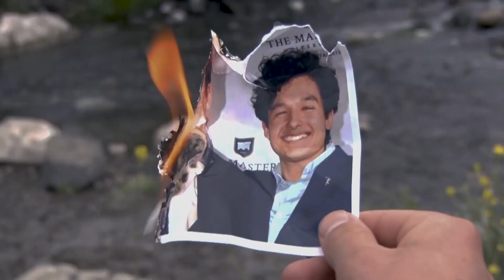Film Reel | October 2023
My October 2023 Reel! I had another, but I figured it would help to put this up on my YouTube Portfolio. Enjoy!

Washing Out by Evgeny_Bardyuzha